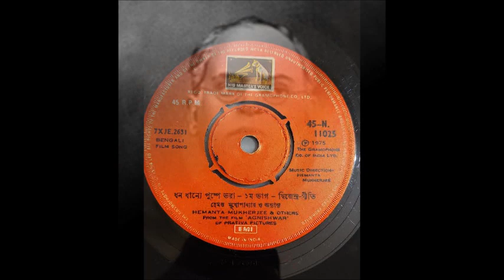Hemanta Mukhopadhyay and chorus_Dhana Dhanye Pushpe Bhara (Agnishwar; D.L. Ray; 1975; HMV)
Dwijendralal Ray's great song about the motherland, in a serene rendition by Hemanta Mukhopadhyay. Nice use of chorus, too. A true classic!

Sharing (on 26 Jan) an extract from the two sides of an SP record released by HMV in 1975. Raw rip of the complete song, as published on the SP record.